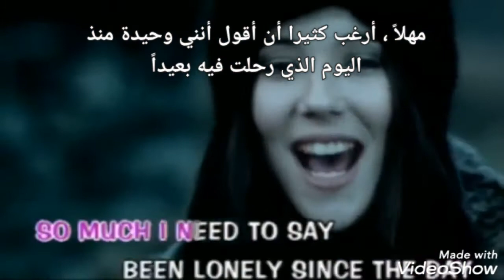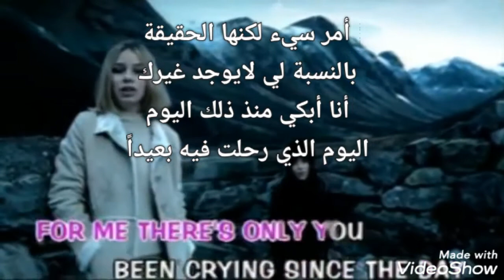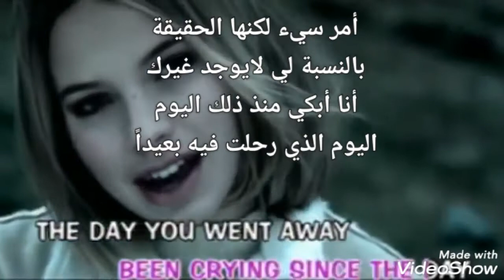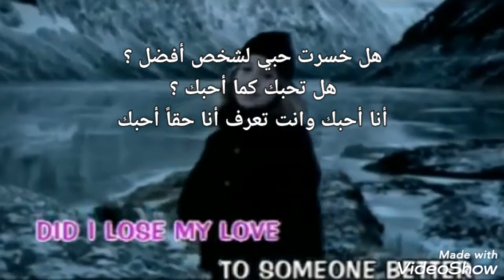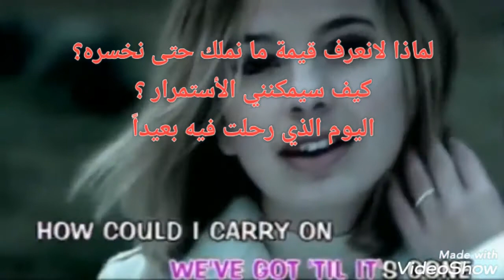M2M The day you went away مترجمة